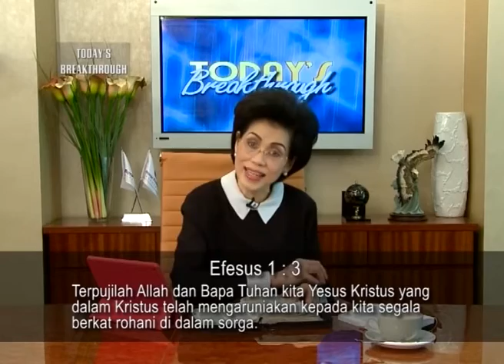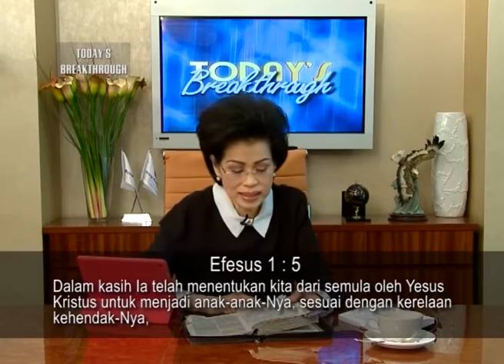Indri Gautama TIADA YANG MUSTAHIL BAGI ORANG YANG PERCAYA PART 2